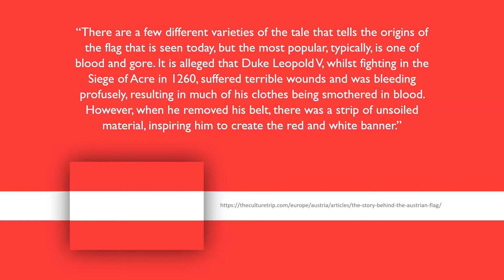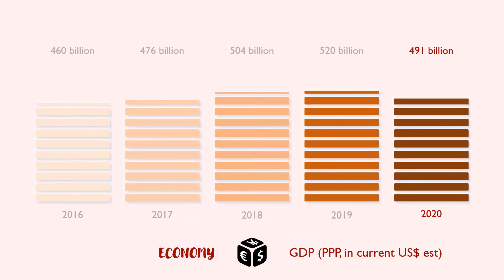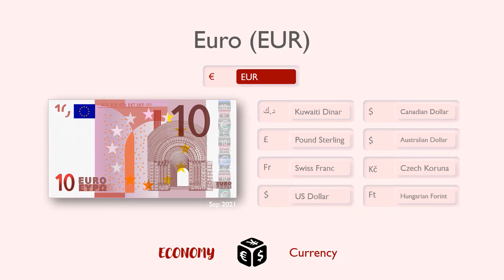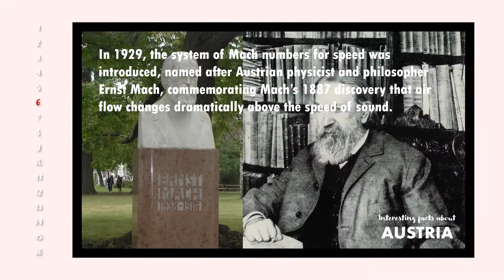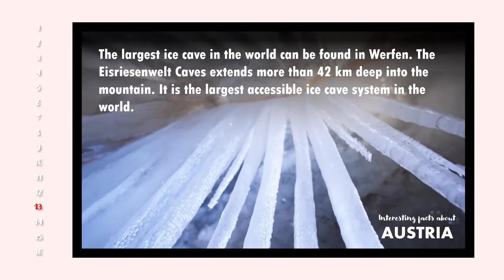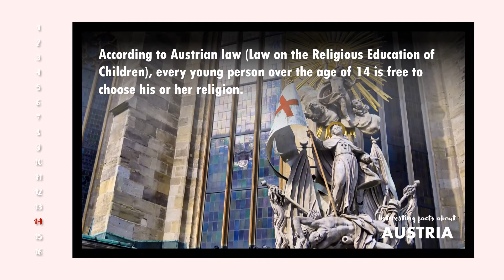Fun Facts | AUSTRIA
Let's learn more about Austria, a landlock East Alpine country in the southern part of Central Europe. In this presentation, we will look at:
- the location of the country in the world map and its bordering neighbours;
- the total area, population, and population density;
- the flag;
- the 9 federal states;
- the major cities;
- the number of tourists arrival;
- the national carrier;
- the main airport;
- the passport ranking;
- the percent of English literacy;
- the GDP and GDP per capita;
- the currency;
- the cost of living;
- the time;
- the weather, and
- some interesting facts about Austria.